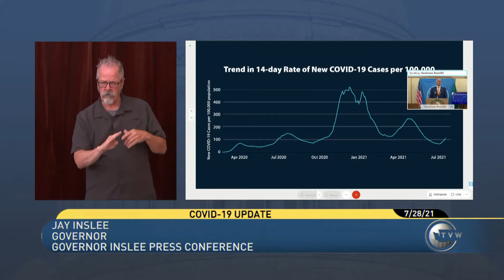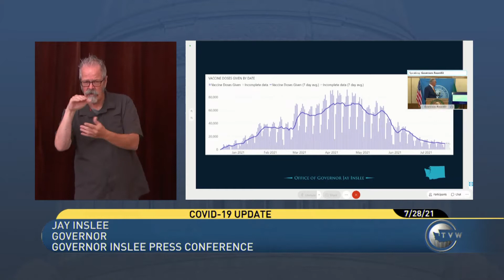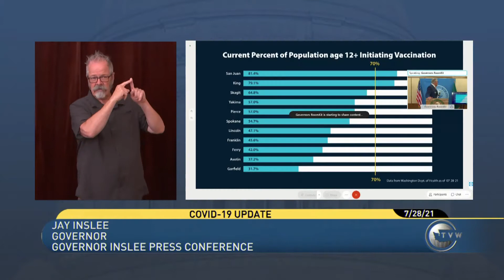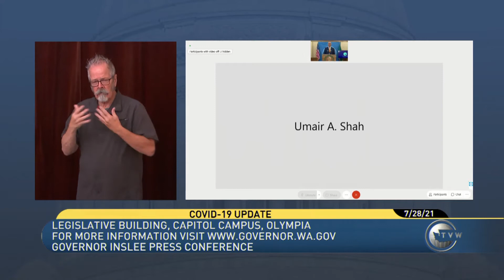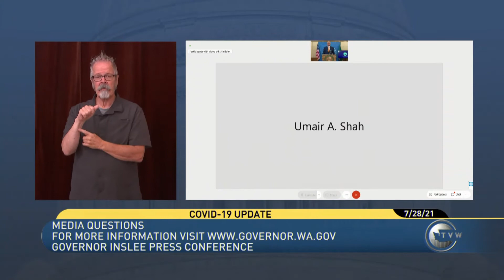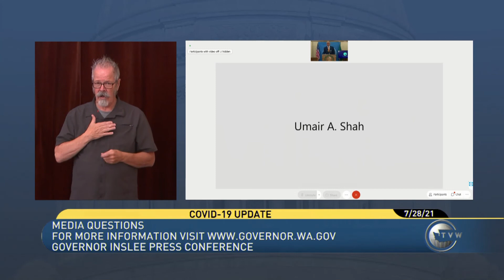Masks will be required for all K-12 students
Gov. Jay Inslee says Washington will be following recent guidance from CDC, and recommends that all people wear masks in indoor public settings regardless of vaccination status. Masks will also be required for all K-12 students and school employees.